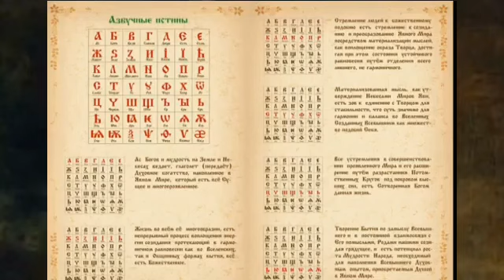Один чудак с лицом фальшиво грустным